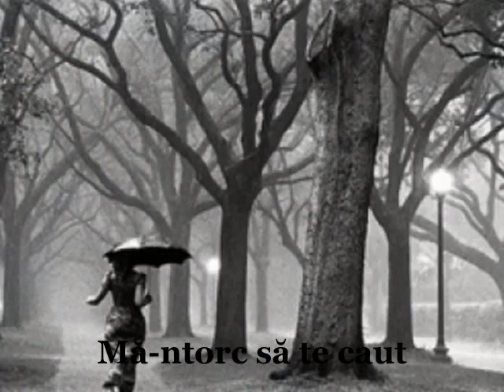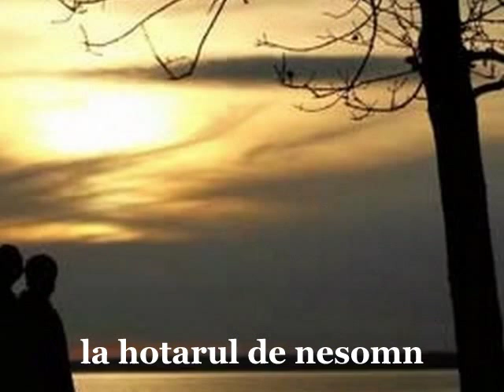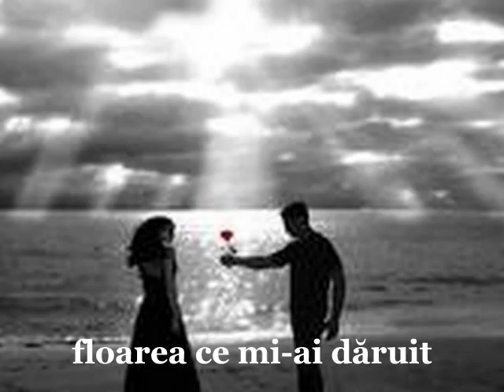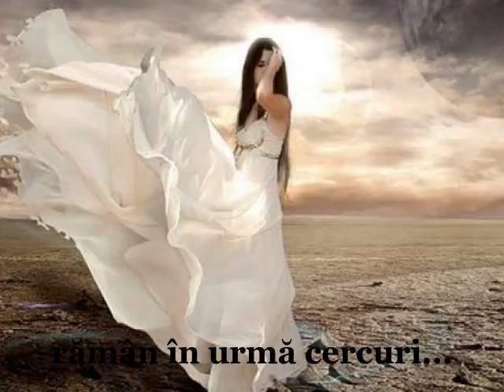Plăpânde amintiri-Ciobotariu Maria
muzica:Giovanni Maraddi

Mă-ntorc să te caut
în grădina sufletului
fir nevăzut
la hotarul de nesomn
lacrimi furişate
în noaptea adâncă
vis de furtună
străin
din aştri necunoscuţi
clipa se scurge
în pulberea serii
păstrez în mână
floarea ce mi-ai dăruit
fiorul iubirii noastre
simt,
cum se desface
petală cu petală
şi cade-n apa timpului
rămân în urmă cercuri...
aripi albe,
plăpânde amintiri.